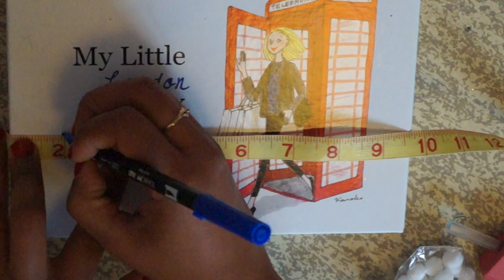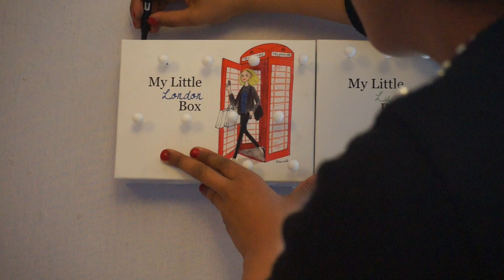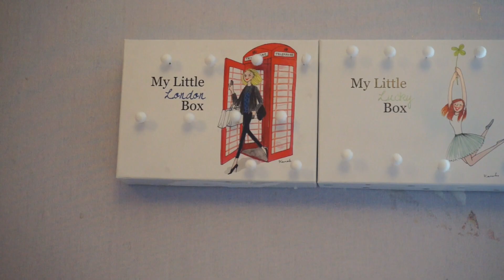DIY #18 ❤ Que faire avec vos boîtes My Little Box = Un porte bijoux ❤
❤ Hello everyone!!❤

Today une nouvelle vidéo, j'espère que ça vous plaira, n'hésitez pas à me laissez des commentaires!
Xoxo

Equipements :
Je film avec un Sony NEX 3N, montage logiciel Imovie